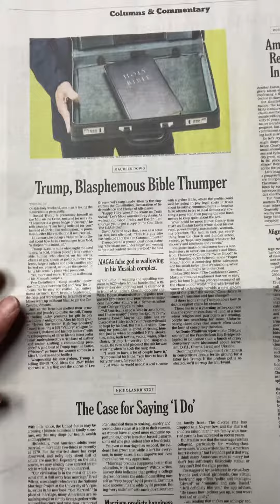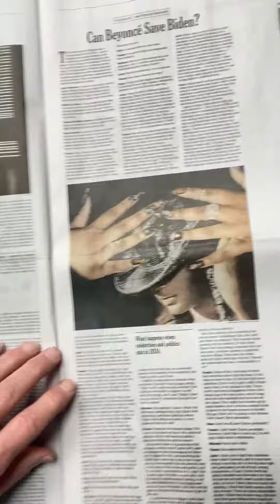humannature : many tend to worship falsegods (e.g., politicians , celebrities , science , etc)